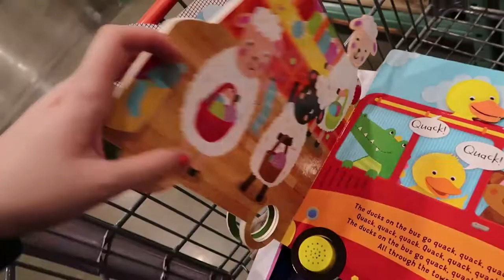04062017: Collecting cereal boxes? | Vlog #1203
Preview of this Vlog:
- Is Twilight getting jealous?
- Costco shopping
- Twilight walking around Target
- Collecting cereal boxes?
- Pumba crashed his car with his other car..
- New kind of steak for dinner
- Can't handle gore?

Vlog Cameras I use:
1 | Canon G7X Mark II
2 | Canon EOS Rebel T2i with 28mm f/1.8

_Kevin MacLeod (Video Intro)
_ANITEK
_TIMBEEK

F - A - Q
1. What year were you born in?

2. Where do you live?

3. What's your race?
- South Korean